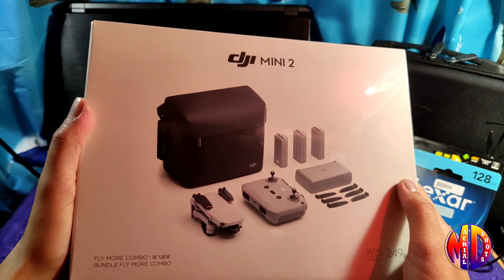Unboxing My New DJI mini 2 | Tagalog | Fight Test